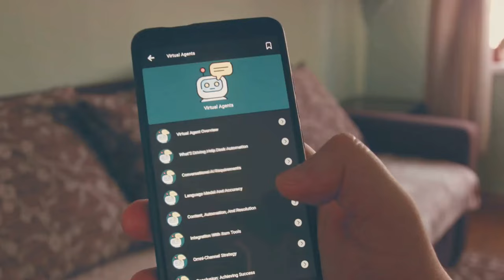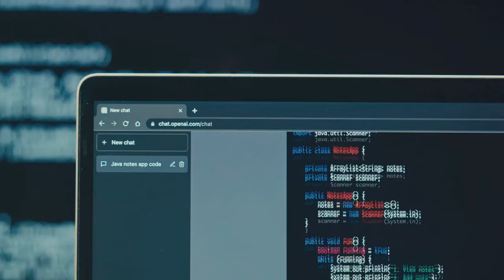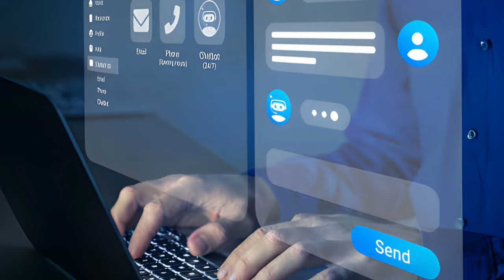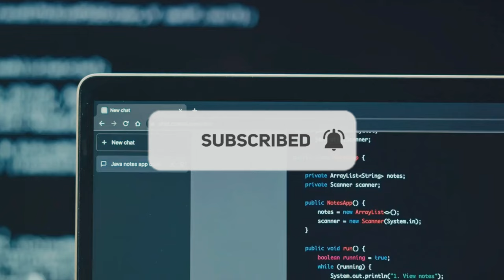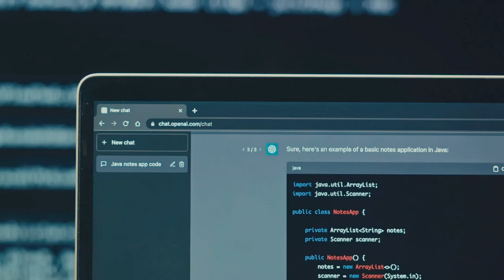AI Chatbots & Virtual Assistants: The Future of Customer Service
AI Chatbots & Virtual Assistants: The Future of Customer Service by Create's Workspace

OUTLINE:
00:00:00
The Dawn of AI in Customer Service

00:02:06
The Role of AI-Driven Chatbots and Virtual Assistants

00:04:03
The Future of AI in Customer Service

00:06:21
The Impact of AI on the Customer Experience

00:08:32
Conclusion